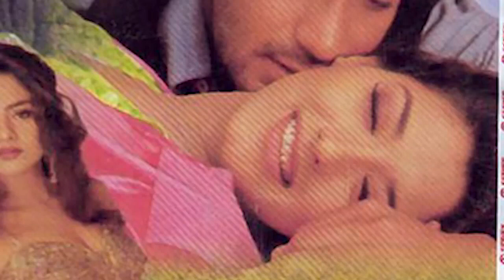Diljale 2 | 24 Interesting Facts | Hritik Roshan | Ajay Devgn | Sonali Bendre | Shakti Kapoor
Watch our Latest Motion Teaser

 Ghaznavi | Official Motion Teaser | Rajveer Singh | Dr Nirmal Jain | Sanoj Mishra | SMF | Jan 2022 Here are some interesting and amazing facts about the movie Diljale 2.

0:00 Intro
1:10 Kon konse location par Film shoot hui thi?
2:20 Kya Diljale 2 mai Akshay Kumar asakte hain nazaar?

Diljale 2 | 31 Interesting Facts | Hritik Roshan | Ajay Devgn | Sonali | Shakti Kapoor | T Series

Diljale (English: The burning heart) is a 1996 Indian Hindi romantic action film directed by Harry Baweja, with screenplay by Karan Razdan. The film stars Ajay Devgn, Madhoo and Sonali Bendre as the lead protagonists. Parmeet Sethi, Shakti Kapoor, Gulshan Grover and Amrish Puri played supporting roles in the film. The film received positive reviews, and earned a lifetime gross of ₹ 17.75 cr, with a distributor share of ₹ 75 million.[2] IBNLive included Diljale among its list of "Ajay Devgn's memorable films".[3] Also, this film established Sonali Bendre's career.

The film starts with a sad Radhika (Sonali Bendre) being introduced to an Army Major (Parmeet Sethi) by her father, Raja Saab (Shakti Kapoor), an erstwhile king and current politician. Raja Saab tells her that the Major will be a good husband for her. On the day of the engagement, news breaks of a terrorist attack in a nearby village led by the terrorist, Shaka (Ajay Devgn). The Major and Raja Saab leave with a large force to that village. But that turns out to be a ruse as Shaka comes to the place of the engagement and burns the marriage Mandap (hall). Then he gives a long look to Radhika, who looks at him with hatred, and leaves. Shaka reaches his lair where he meets his leader, Dara (Amrish Puri) and Shabnam (Madhoo) and the rest of his gang. Dara welcomes him and proclaims him to be Diljale. Shabnam (Madhoo), who loves him, tries to hug him, but Shaka rebuffs it.

Shaka then goes to visit his mother (Farida Jalal), where the story of Shaka is shown in a flashback. Shaka was originally Shyam, a patriotic college student and son of a local village leader. Radhika studies in the same college and they both fall deeply in love. When Raja Saab tries to usurp all the village land, Shyam's father organises all the villages against him. Raja Saab bribes a local police officer (Gulshan Grover), who proclaims Shyam's father as a terrorist and kills him in an encounter. When Shyam goes to Raja Saab's home to take revenge, Raja Saab (who knows of their love affair and feels it is below his family's dignity) frames Shyam also as a terrorist and tries to kill him. Shyam escapes, but Radhika, who only sees him threatening her father, berates him and proclaims him a terrorist. Brokenhearted, Shyam joins Dara's group and becomes Shaka. Back in the present time, the Major surrounds Shaka at his mother's home but finds himself outnumbered by Shaka's men. Shaka asks him to go away. The Major then confronts Radhika and asks her if she knows Shaka from earlier. Under pressure from Raja Saab, she denies knowing Shaka.

The army captures four associates of Dara. To get them freed, Dara asks Shaka, Shabnam and some others to hijack a bus travelling from Vaishno Devi. When Shaka captures them and brings them to a ruined temple, he is shocked to find Radhika (who had gone to Vaishno Devi to pray for Shaka) among the hostages. She confronts him and tells him that he never loved her or the homeland, India. Shaka is stung and tells her that he lost everything for her love. She then tells him to release everyone since they are innocent and says that if he loves her, he will do so. He agrees under the condition that she will remain with him. When Shabnam and the others tried to stop this release, Shaka disarms them and releases the hostages and runs away with Radhika. Dara is livid with the betrayal and wants to kill Shaka. Raja Saab meets him and tells him to kill Shaka and release Radhika. Dara agrees, but in return, wants his four associates released and for his entire group to be safely escorted by Raja Saab to Pakistan.

Ajay devgn hit movie diljale best dialogue
Diljale movie 2 official trailer coming soon
Aja devgan best movie diljale romantic scene
Diljale 2 movie full budget
Diljale 2 upcoming movie of ajay devgn box office collection

Anchor : Nitin Dahiya
Script : Sneha singh
Editor : Rahul